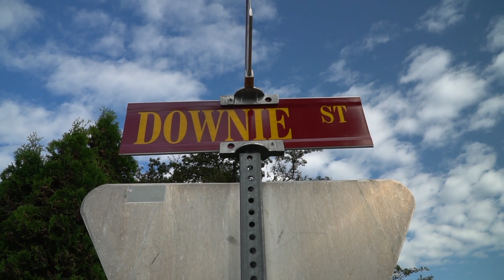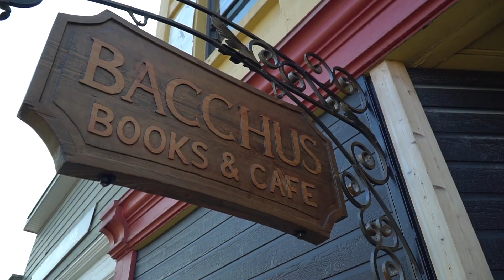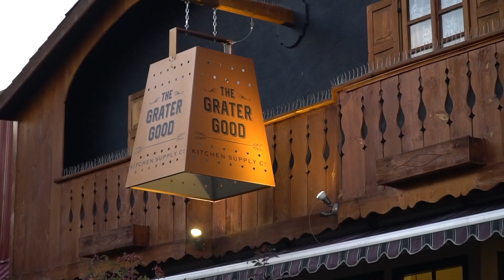Riding through the Rocky Mountains - Day 2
Motorcycle Touring British Columbia, from Revelstoke to Kimberley, BC.  Jess and I ride together on my Triumph Street Triple 675.

Follow on Instagram: @DownieLive

These are the products I absolutely love

Like the music?

-Mike